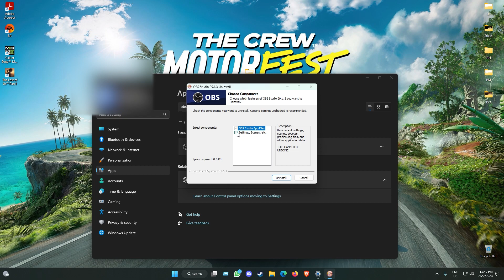The Crew Motorfest PC Beta - LOW FPS DROP FIX (CHECK PIN COMMENT)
I found that without obs also you might have this problem if you have Overwolf or Streamlabs installed.

⏱Timestamps⏱
0:00 - FIX
0:41 - Before & After FIX Compared

🖥️System Specifications🖥️
RAM - G.Skill Trident Z5 RGB DDR5 (2*16) 32 GB OC @6000MHz
GPU - Asus ROG Strix RTX 3070 Ti OC 8 GB
AIO - NZXT Kraken X73 360mm RGB
HDD - 2x WDC Blue WD10EZEX 1 TB @7200RPM
SSD 1 - Crucial P2 1TB NVME (Game Drive)
SSD 2 - Crucial MX500 1TB 3D NAND SATA M.2
SSD 3 - WD Blue SN570 500GB (OS)
GPU DRIVER VERSION - 536.67